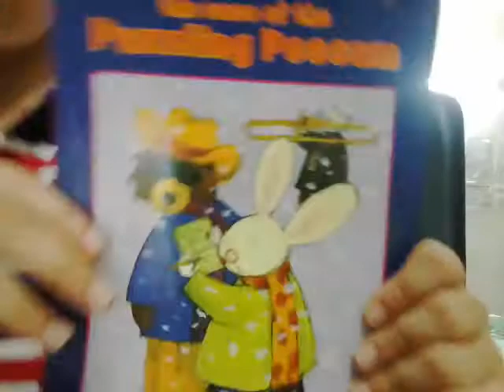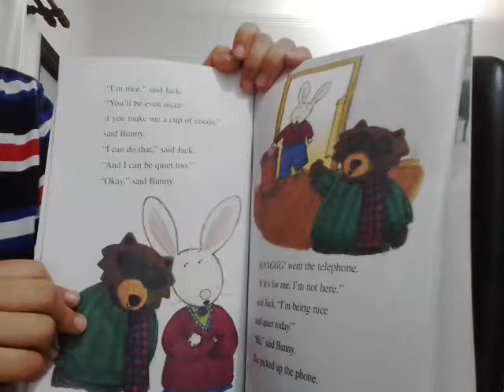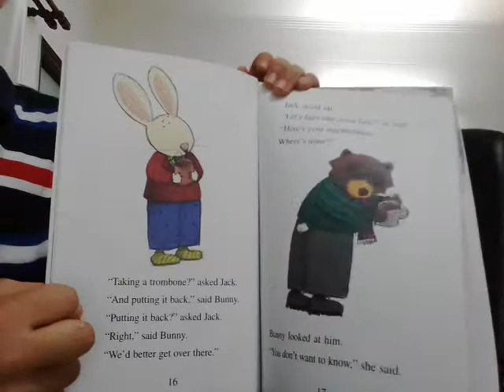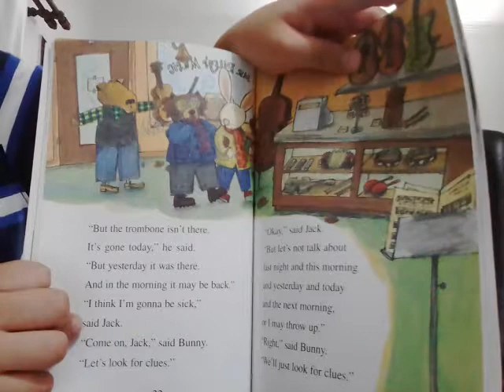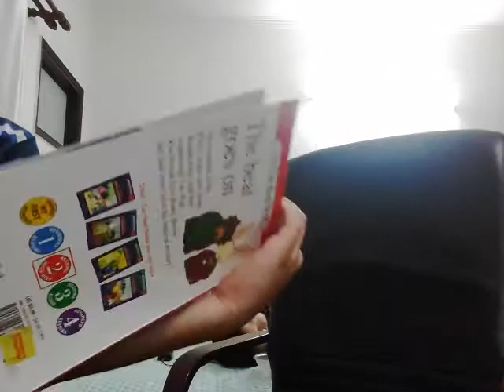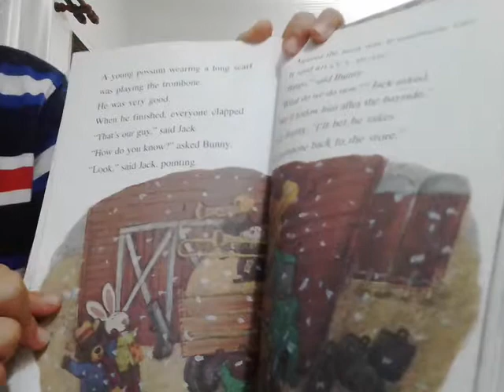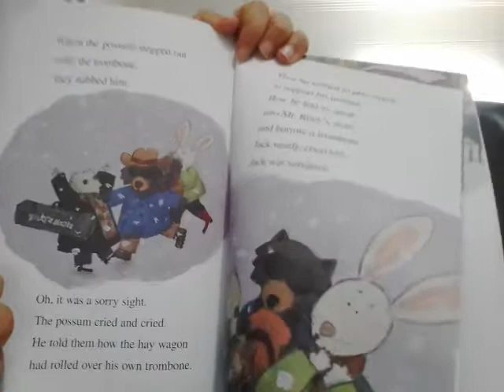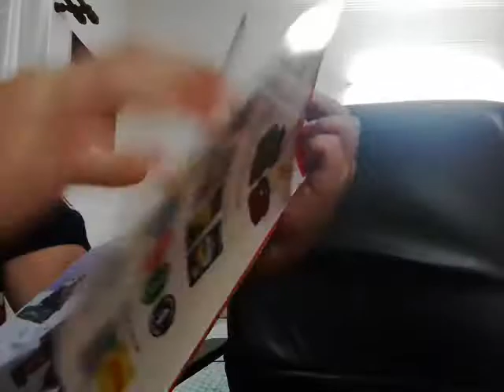‹Kids›Soo：영어책읽기 비밀스런 눈 이야기 The case of Puzzling Possum